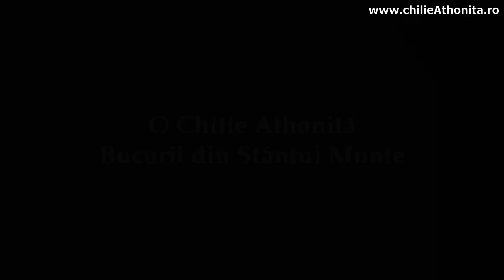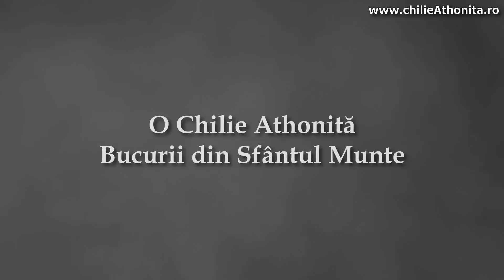Viața socială și medicală în 2011 - părintele Justin Pârvu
Ascultați un clip înregistrat cu părintele Justin Pârvu în 2011 care ne arată că problemele sociale legate de administrarea injecțiilor au fost controversate încă de atunci. O înregistrare foarte actuală.

Audiție plăcută!